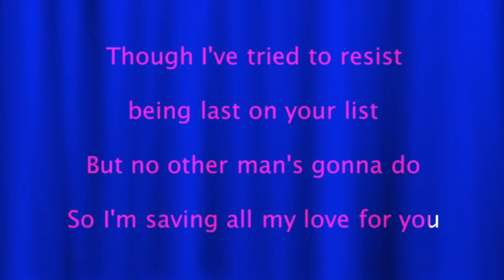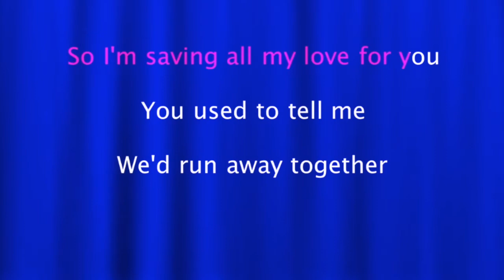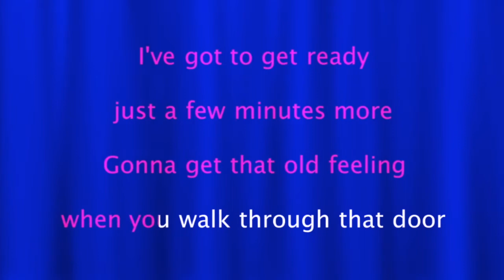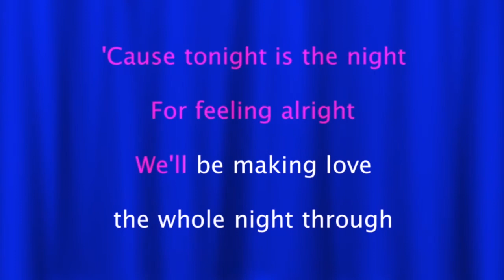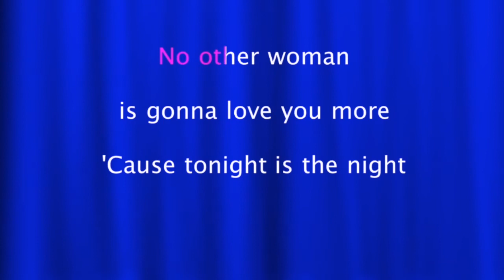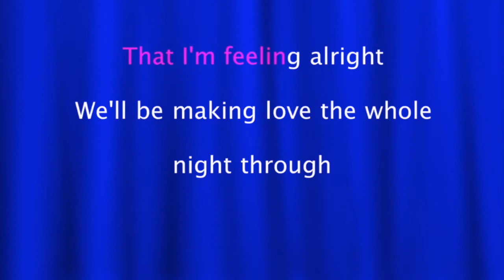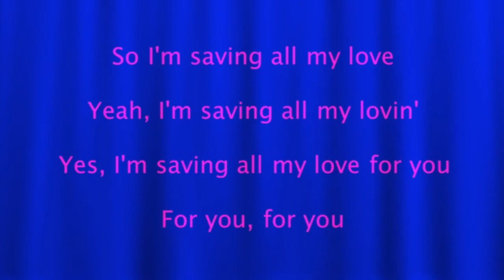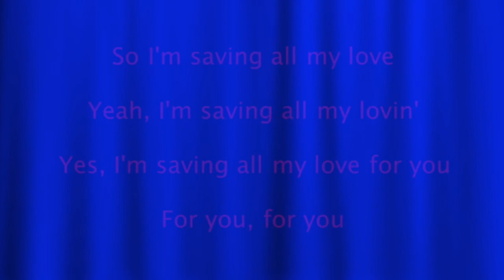Whitney Houston - Saving All My Love For You ( Karaoke Version )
Sing Along Karaoke "Saving All My Love For You" by Whitney Houston